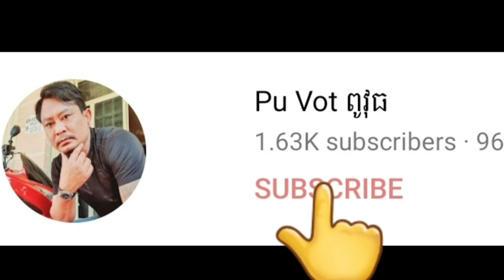គ្រួសារបងនឹមនាថចង់បានជំនួយ By Pou Vot